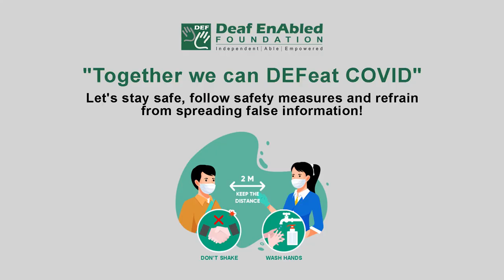Accumulate (Verb) Word of the Day for April 14th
Accumulate

Meaning- to collect a large number of things over a long period of time:

Example- We’ve accumulated a lot of junk over the years.